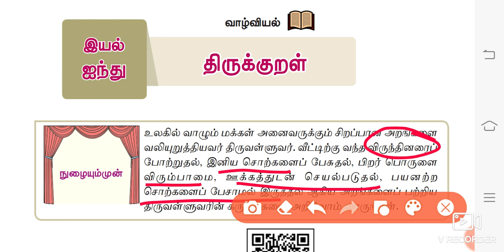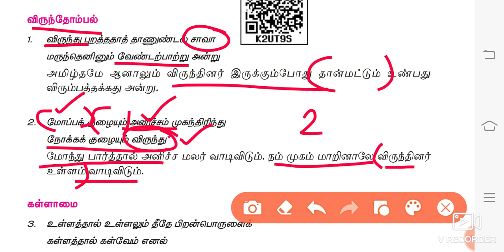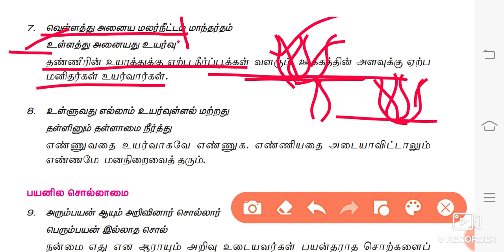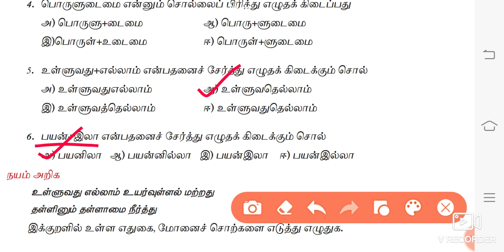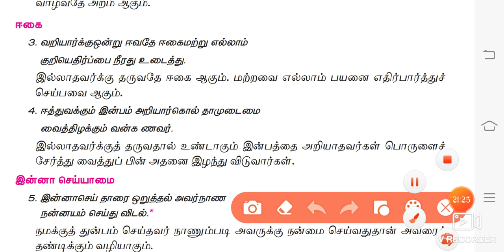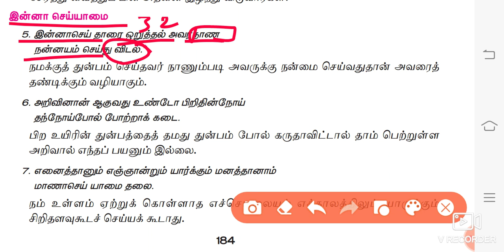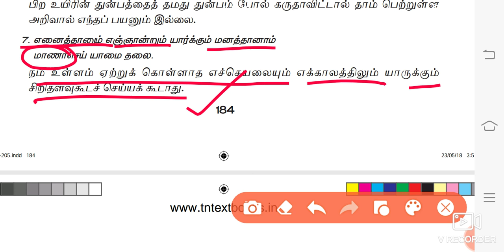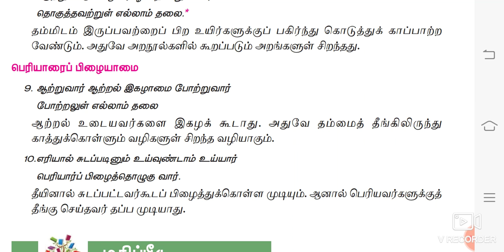UNIT 8 திருக்குறள் 6th newbook TAMIL term 2&3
This video is about THIRUKKURAL in the term 2&3 of 6th newbook TAMIL which is one of the main topic in UNIT 8 in TNPSC GROUP 1,2A, 4. I was explained this lesson for the easy understanding purpose of the aspirants who are going to appear TAMILNADU PUBLIC SERVICE COMMISSION exams.